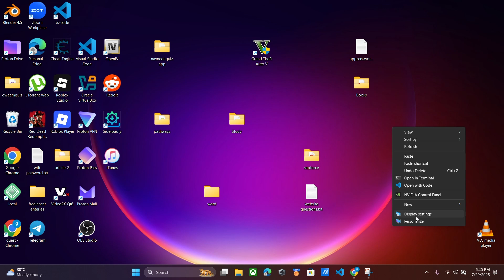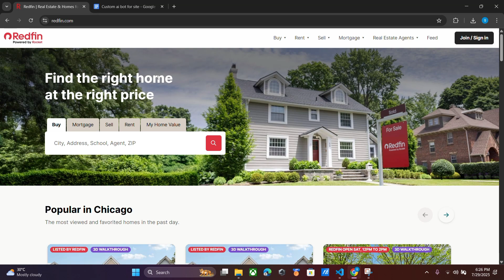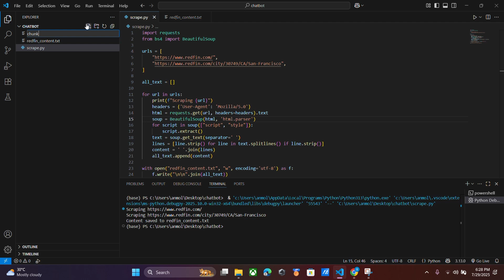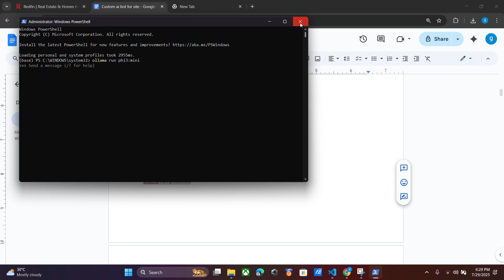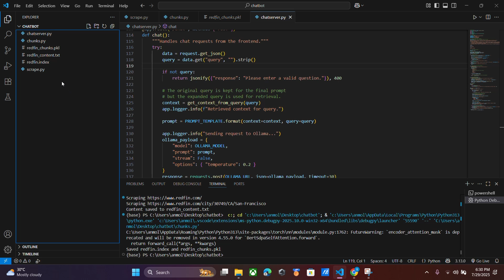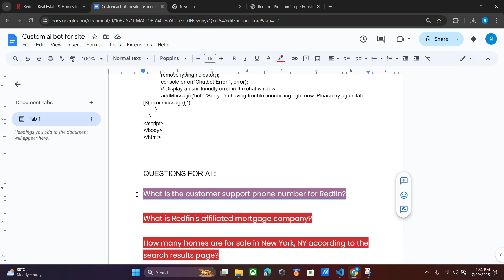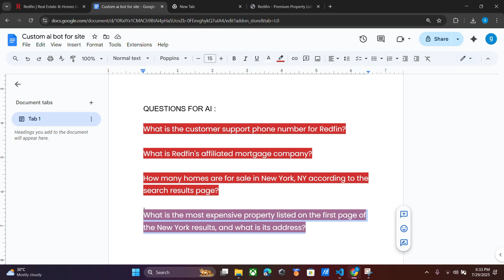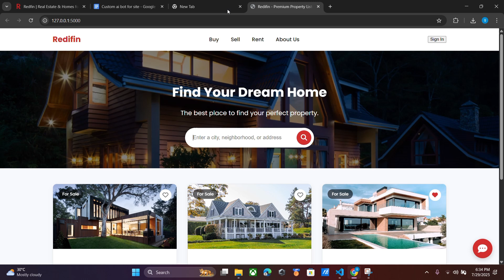Build a Free AI Chatbot for Your Website (No API Costs!) Unlimited Use. Custom ChatGpt bot.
🚀 Build Your Own AI Chatbot — 100% Free, No API Fees!
In this step-by-step tutorial, I’ll show you how to create a powerful AI chatbot for your website without paying for any API usage — forever! 💻✨  Custom ChatGpt for your website.
Customer support ai bot for website
You’ll learn:
✅ How to set up a chatbot server using free, open-source tools
✅ How to integrate the chatbot into your website (HTML, WordPress, etc.)
✅ How to run it locally or on a server (Linux/Windows)
✅ How to provide unlimited chatbot interactions to your users
✅ How to customize your chatbot's personality and responses

🔧 Tools Used:

Python (Free)

Open-source LLM (No API needed)

Web integration code (HTML/CSS/JavaScript)

🌐 Whether you're a developer, entrepreneur, or hobbyist — this guide will help you deploy your own AI chatbot without recurring costs or restrictions.

📌 Download Links, Code & Commands – Available in the video description or pinned comment!

Let me know if you want a follow-up on chatbot customization or server deployment.